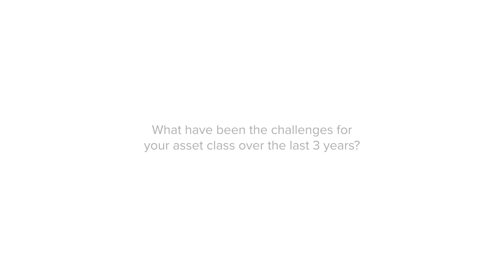Lipper Fund Awards 2023 I United Kingdom, Waverton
Lipper Fund Award Winner, Caileigh Faure, Investment Analyst, Waverton, discusses what led to their success and the importance of being a Lipper Fund Award winner.